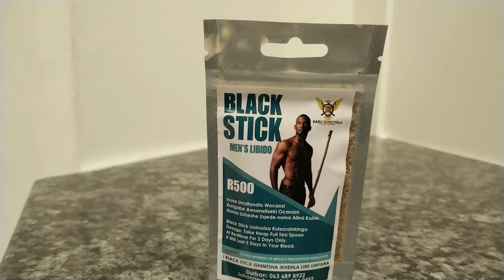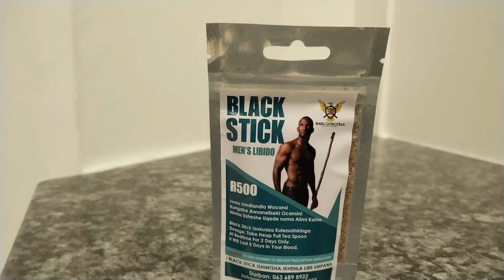Babu Dokotela Tv Show | Herbal Intuition